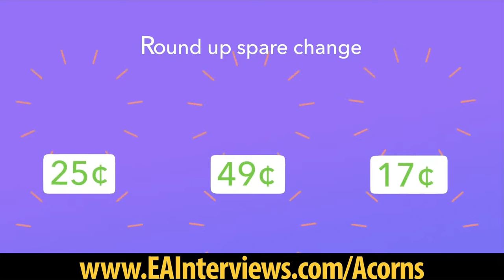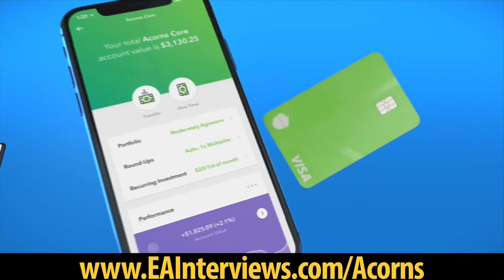Learn how to increase your business profits with today's VIP Guest:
Welcome to Expert Authority Effect™ Interviews LIVE! studio audience filming for the iTunes audio experience & YouTube video experience. Got a question for today's VIP Guest? Great! leave it in the comments below and we may answer it LIVE! at the end (Time permitting) but for sure either way will reply to the comment.

~Mario Fachini